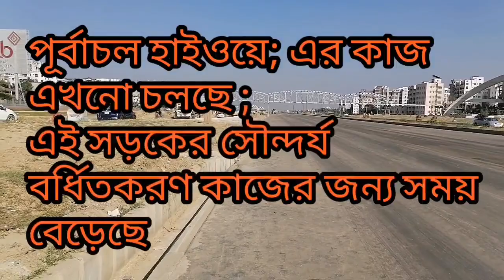Most modern and beautiful highway in the residential area in Dhaka; পুর্বাচল হাইওয়ে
এই প্রজেক্ট এর কাজ আমার মনে শুরু হয়েছে এক দশক আগে, এখনো চলছে, এক দশক আগে পাথরের রোড দিয়ে আমি ট্রাভেল করেছি
বর্তমানে এই হাইওয়ে র অবস্থা এরকম ।

এখনো রাস্তার মাঝে হাঁটা যায় কিন্তু পুরো চালু হলে আর হাঁটা যাবে না।
আর এই হাইওয়েতে সম্ভবত টোল দিতে হবে।

This project of Purbachal Highway I think started at least a decade back.

I travel through this highway in 2012 when it was just gravel road and the most of the roads of were on the sideways meant for construction vehicles.

This video could be taken because the highway is not commissioned yet and traffic is not there in the middle at the moment.

Date of this video 25th Nov., 2022